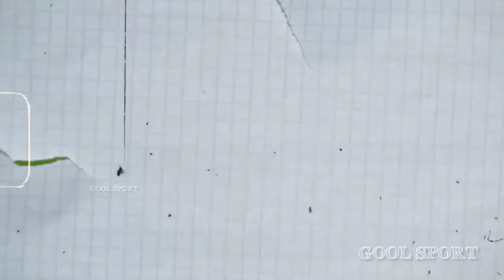Soufiane Diop * Welcom To Nice Amazing Golas & Skills 2022/2023